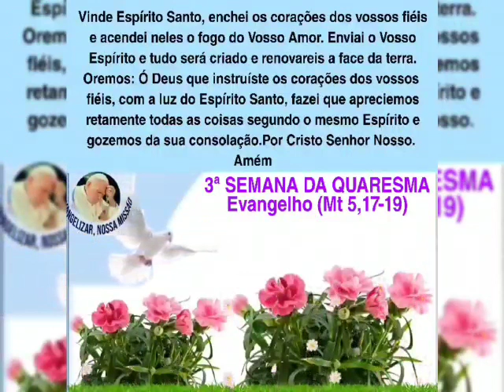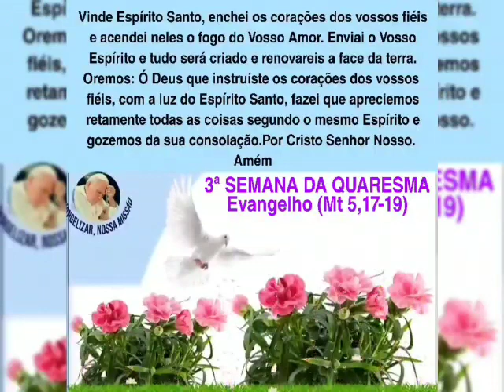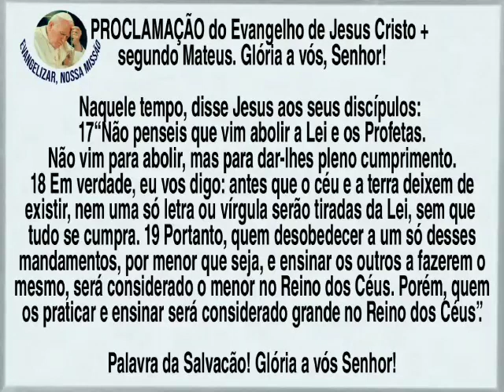Clique e ouça o Evangelho do dia com - Toninho Gomes 🙏